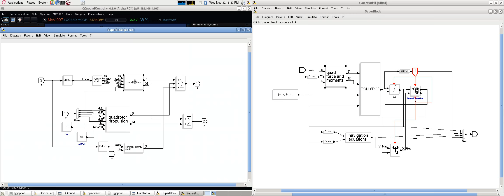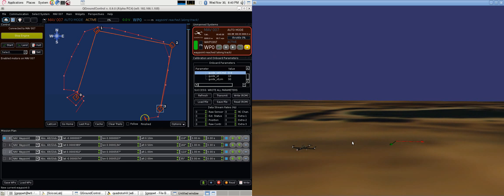ArduPilotOne Quadrotor Hardware-in-the-loop Waypoint Guidance Testing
ArduPilotOne quadrotor hardware in the loop demonstration employing Arkscicos Scicoslab Toolbox for dynamics modeling.